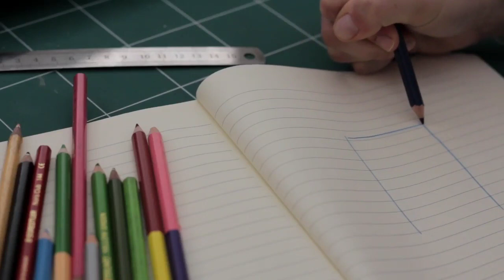Primary TET 2014 Latest news Today | Primary TET 2014 Case Update today